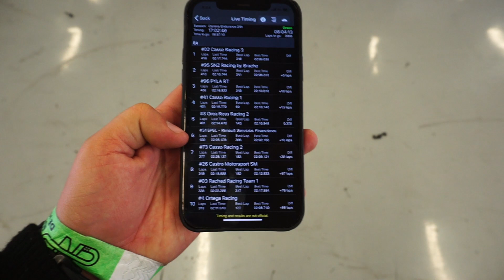La Carrera Final - ¿Logramos Ser Campeones?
En el video de hoy les comparto cómo se vivieron Las 24 Horas de México una carrera muy retadora para pilotos, autos y mecánicos. ¿Les gustaría que documentemos más carreras en el canal?